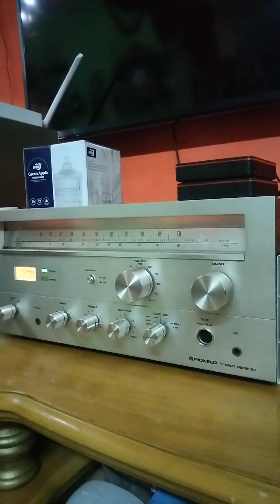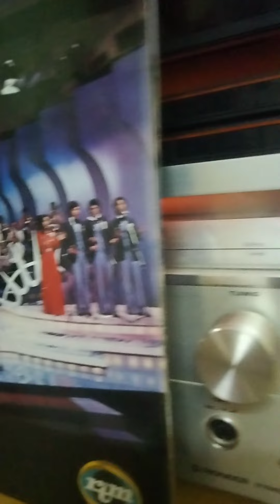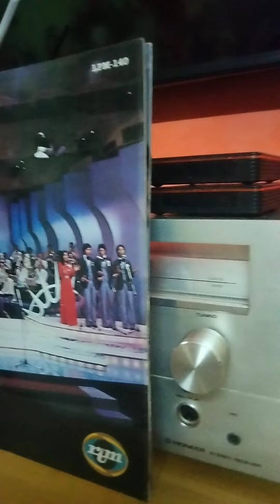Kenangan yang tak ku lupakan oleh Chan Kim Fong dari Bintang RTM 1978. LP version at Airus apt.